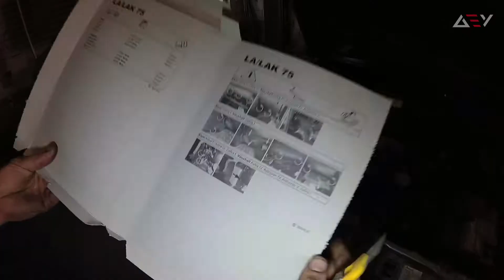Opel Astra G Как заменить воздушный фильтр салона / AEYTV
За две минуты покажем как заменить воздушный фильтр салона в автомобиле Опель Астра G. Для того чтобы заменить фильтр необходимо только открутить 6 болтов, снять крышку фильтра и заменить фильтр салона.
ВАЖНО: на воздушном фильтре указано направление движения воздуха. Установите фильтр согласно направлению.

Какой лучше  производитель фильтров для Опель Астра напишите пожалуйста в КОММЕНТАРИИ!!!